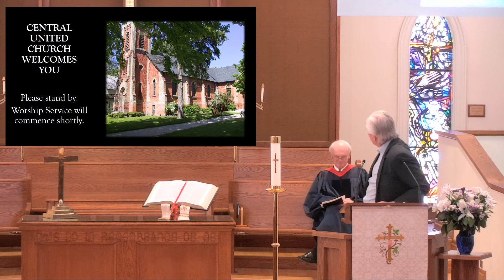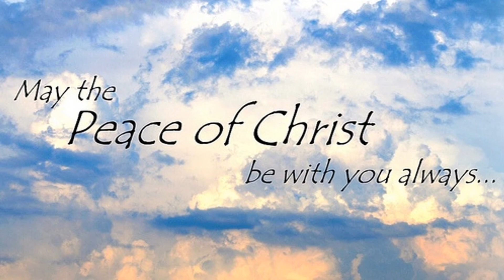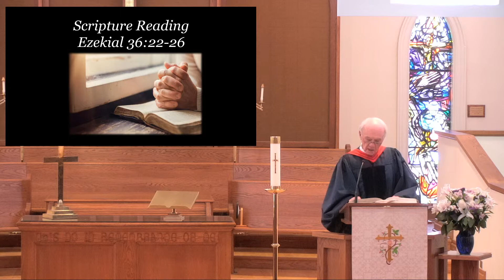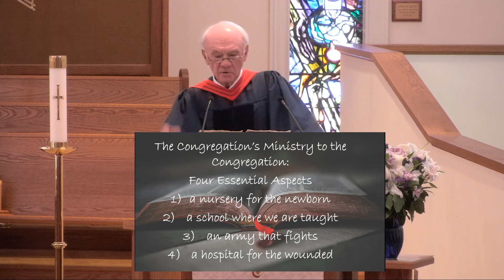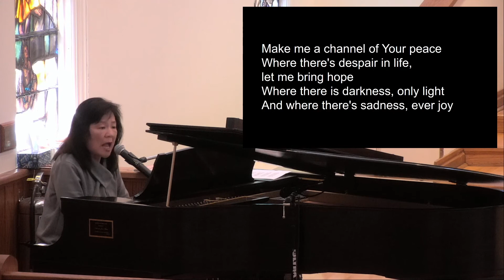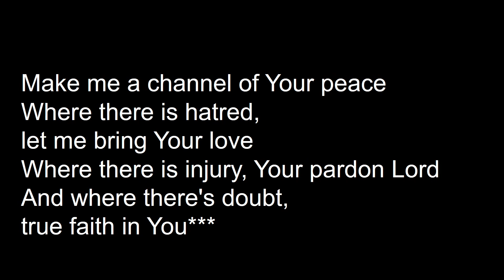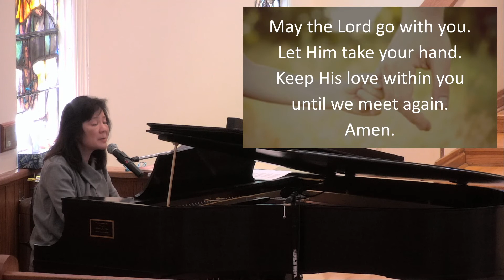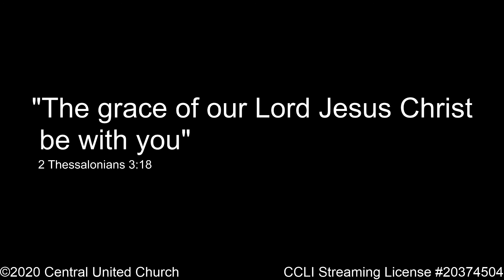June 7, 2020 – Central United Church – Unionville, Ontario